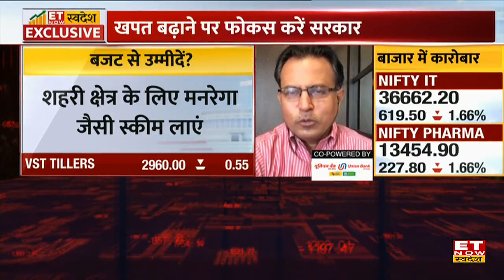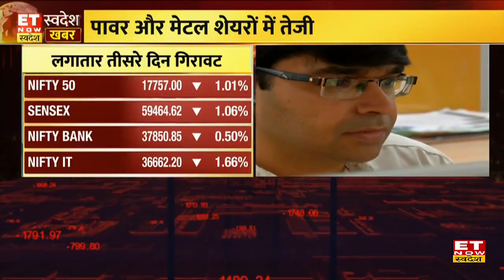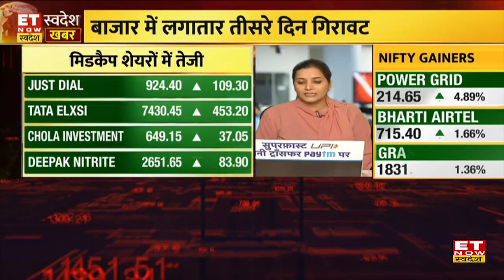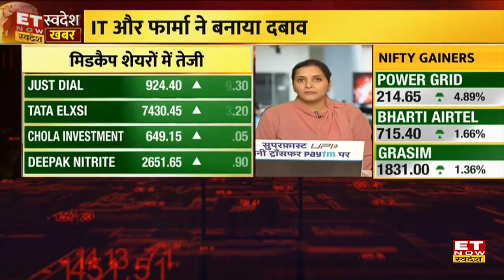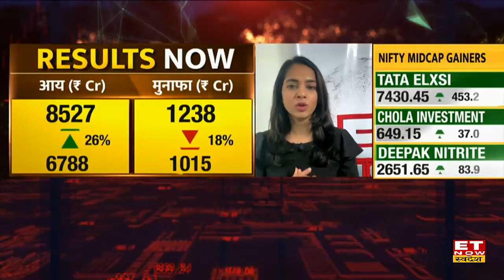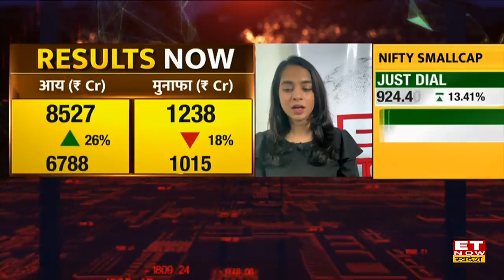Nifty-Sensex में लगातार तीसरे दिन गिरावट, अब तक 1,800 अंक टूटा, जानिए इसकी पीछे वजह?। Swadesh Khabar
भारतीय शेयर बाजार के बेंचमार्क इंडेक्स गुरुवार 20 जनवरी को एक बार फिर लाल निशान में बंद हुए। पिछले तीन दिनों में BSE सेंसेक्स 1,800 से अधिक अंक टूट चुका है। गुरुवार को सेंसेक्स 634.2 अंक यानी 1.1 फीसदी की गिरावट के साथ 59,464.6 पर, जबकि निफ्टी 181.4 अंक यानी 1.0 फीसदी की गिरावट के साथ 17,757 पर बंद हुआ।
Swadesh khabar : लगातार तीसरे दिन बाजार हुआ गिरावट के साथ बंद।
क्या रहा बाजार का हाल? कहां है निवेश का मौका?
किन शेयर से मिल सकता है रिटर्न?
कोन से सेक्टर में करे निवेश?
जानने के लिए देखे पूरी video।